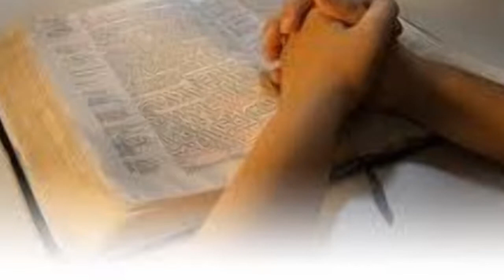APRINDE LUMINA !- 7 strofe- poezie crestina